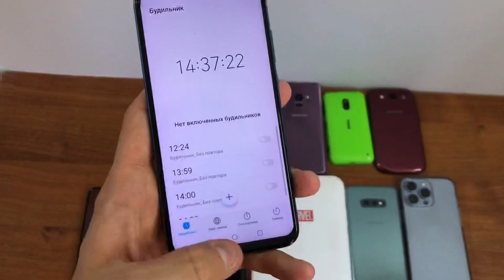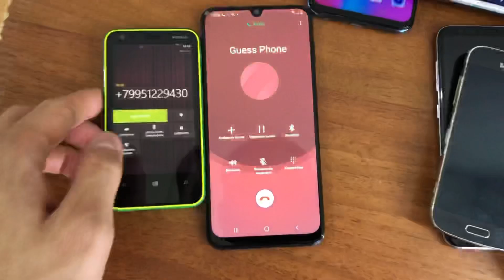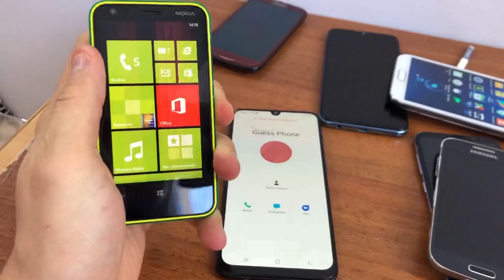Search incoming Call & Alarm Clock Sound & Vibration Samsung Alcatel iPhone